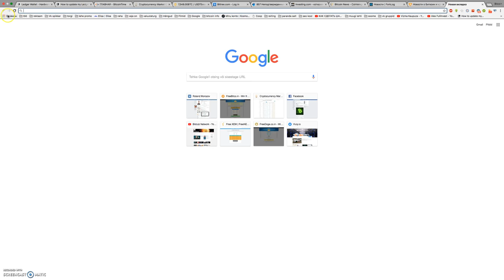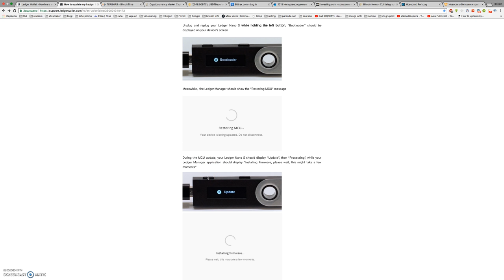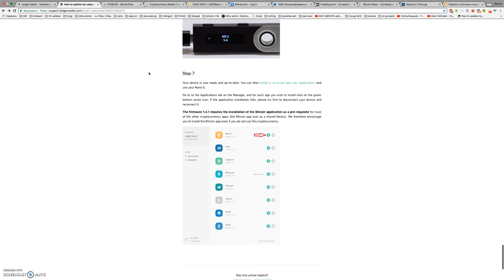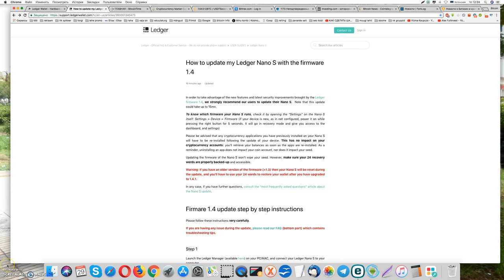как обновить ledgerwallet?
Купить на офицальном сайте: Wallet Nano S – это аппаратный кошелек для холодного хранения криптовалюты и обеспечения безопасности электронных платежей Bitcoin, Ethereum, Litecoin, ZCash, Dash, Ripple и прочих альткоинов.
Отличная статья про уязвимость аппаратных кошельков